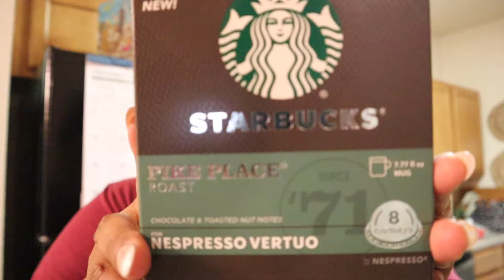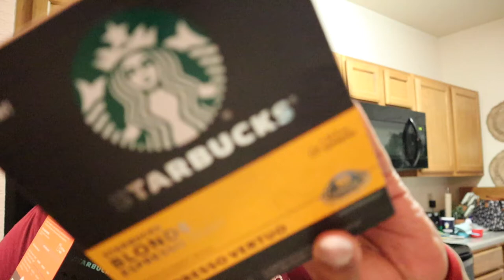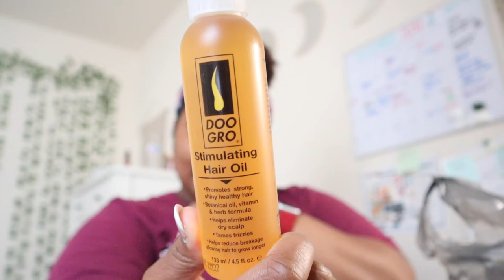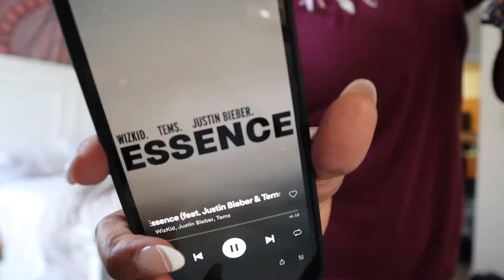new coffee pods + nails! | lets clean shall we? | VLOGMAS DAY 8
hey ya'll! Don't kill me like I said. It has been a LONG 4 days so I just skipped those days and have decided to pick up where I left off!!

I am officially on break and now have the time to commit to the rest of vlogmas and what better way than to start with a clean space. I haven't done a clean with me in a LONG time and I was really feeling this so I decided to do it! I hope you guys enjoy it!!
I'll be doing a video soon recapping my first semester of nursing school!! So if you have any questions leave them below and I'll answer them!